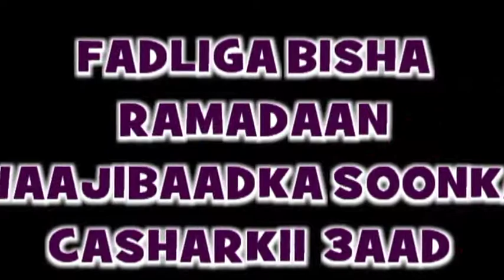FADLIGA RAMADAAN WAAJIBADKA SOONKA WIXII BURIYA CASHARKII 3AAD SH ABDIRAXMAAN